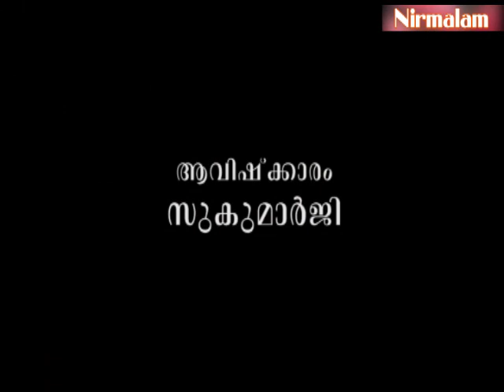Charaka​​​​​​​​​​​​​​​ samhitha padanam- 47 | രോഗമറിയാതെ ഔഷധങ്ങള്‍ കല്‍പ്പിക്കുമ്പോള്‍...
ആമുഖം: അനന്തസമാധിയെ പുല്‍കിയ സംപൂജ്യ ആചാര്യസ്വാമികള്‍ ശ്രീ. നിര്‍മ്മലാനന്ദഗിരി മഹരാജ് ഗുരുകൃപയാല്‍ അനുവദിച്ചുതന്നിരുന്ന 'ചരകസംഹിതാ'പഠനത്തില്‍ നമുക്ക് ക്യാമറയില്‍ പകര്‍ത്താന്‍ കഴിഞ്ഞതിന്റെ അവസാനഭാഗം- നാല്പത്തിയേഴാം ഭാഗം.